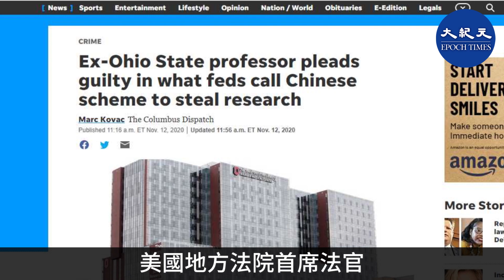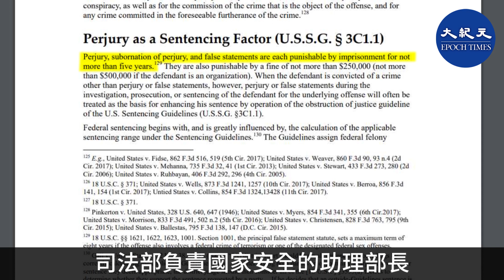隱瞞參與千人計劃 美免疫學華裔專家認罪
内容：
俄亥俄州立大學一名華裔免疫學家非法隱瞞參與中共千人計劃，收取中共研究經費，在回國途中被捕。11月12日，這名華裔專家對被控向聯邦政府做出虛假陳述罪名認罪。

美國司法部在新聞稿中表示，現年58歲的鄭頌國（Song Guo Zheng）週四在聯邦法院出庭，美國地方法院首席法官阿爾金農·馬爾伯利（Algenon L. Marbley）接受了鄭的認罪。

作為認罪的一部分，鄭頌國承認自己在申請資金時撒謊，目的是使用美國國立衛生研究院（NIH）約410萬美元的贈款，幫助發展中國在風濕病學和免疫學領域的專業水平。

司法部表示，鄭頌國是內科學教授，他帶領一個團隊在俄亥俄州立大學和賓夕法尼亞州立大學進行自身免疫研究。根據他的認罪協議，鄭在NIH撥款申請中做出實質性的虛假和誤導性陳述，力圖掩蓋他參與了中共人才計劃（千人計劃），以隱瞞他與中共政府控制的中國大學之間隸屬關係和合作關係。

向美國聯邦政府作出虛假陳述罪名，最高可判處五年監禁。
司法部負責國家安全的助理部長約翰·德默斯（John Demers）說：「聯邦研究經費是由美國納稅人為美國社會提供的，而不是對中國（中共）政府的補貼。」

德默斯表示，為研究提供的聯邦資金，應對美國人完全透明；司法部將繼續追責那些隱瞞外國政府關係，欺詐性獲取美國聯邦資金的個人。

責任編輯：fx